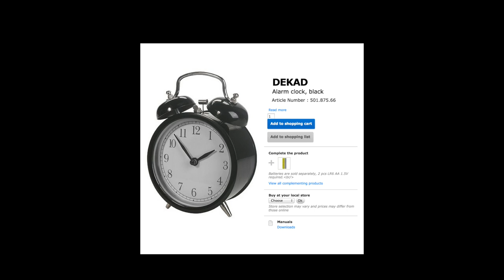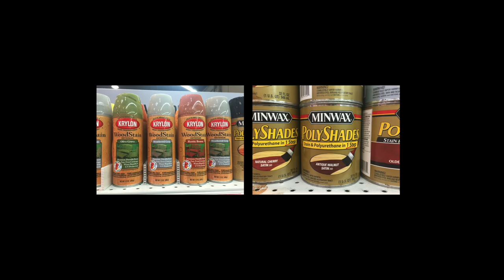AUTHENTÏK: IKEA furniture and the construction of authenticity | Charlotte de Bekker | TEDxNYUAD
In the midst of my hipster angst I was faced with the tragic realization that my attempts at authenticity were futile. With the help of IKEA furniture, Dutch flea markets, and the image of Dubai, I take a closer look at the irony of constructing authenticity.

Charlotte is an artist and filmmaker who grew up in the Emirate of Ras Al Khaimah.  Her art has been featured in a gallery in Dubai, and her latest film Oma en Opa premiered at the Big Sky Documentary Film Festival in Missoula, Montana.